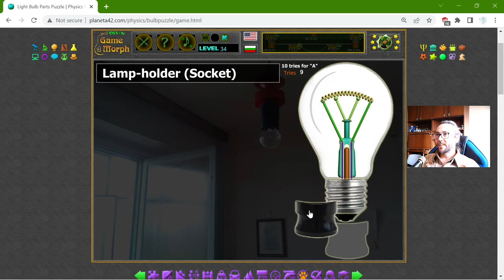The Structure of Light Bulb - Interactive Physics Lesson 🚀🎥🎓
Fun educational video, where I try to sort the incandescent light bulb parts on their correct places. Suitable for online lessons, interactive classes and exciting homework.